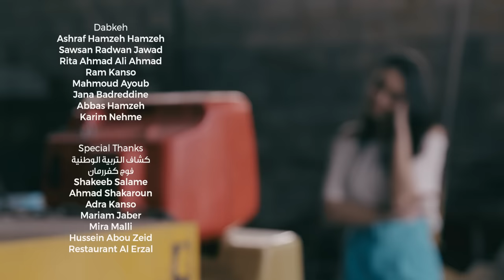صدى موالنا، فايا يونان Sada Mawalena [Official Video] Faia Younan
من ألبوم حكايا القلب
كلمات: عدنان الأزروني
ألحان وتوزيع: ريان الهبر
رؤية وإشراف: حسام عبد الخالق

Lyrics: Adnan Azrouni
Composed and Arranged by: Rayan Al Habre
Music Producer: Houssam Abdul Khalek

إخراج: حسن سلامة
منتج منفذ: حسام عبد الخالق
الكلمات:

‎مرة غلبني الحلم، وما أكتر الأحلام
‎صارت خدود السما، صفحة من كتابي
‎خربشت ع وجه السما، أول حرف بالشام
‎ولمحت فارس لفي، يدقدق على بوابي

صاير حلو هالشّارع اللي قبالنا
يمكن وِعي تَ ينتبهلو خيالنا
مدري الشّتي، غسّل بميّاتو الطريق
مدري لَمَعْ طيف اللي كانوا بْ بَالنا

قلبي متل شبّاكنا محتار
عم يلمح خيالات مكسورة
ميلةْ برد والحلم فيها صار
يرسم على أرواحنا صورة
وميلة على كتر الدفا منصير
نغفى ونوعى بِ حلم يحلالنا

صاير حلو هالشارع اللي قبالنا

يا غيم يَ الـْ ناطر صدى موّالنا
ملبّك متل عاشق إذا غنَّالنا
مدري منعْشَق وْ عَ حالنَا منعودْ
مدري منهربْ، بالعشق، منْ حالنا

وصاير حلو هالشارع اللي قبالنا

Lyrics Translation:

This street we live on, has turned more beautiful
Maybe it just woke up, so that we notice it
Is it the rain that has washed it and made it shine?
Or is what’s shining the silhouette of whom crossed our mind...?

My heart is confused, just as our window
They both have a glimpse of broken shadows
On one side, it’s cold and the dream seems so far away
And on the other side, it’s so warm
That we sleep and awake on whatever dream we wish

Dear clouds... who are up there waiting for the echos of our song...
As nervous as a boy in love who wants to sing
Is it so that when we love, we return to ourselves?
Or do we, when in love, run away from ourselves?

العازفون

ايقاعات: وليد ناصر
درامز: فؤاد عفره
غيتار بيس: جان مدني
ترومبيت: نزار عمران
بزق: فرج حنا
قانون: جهاد أسعد
كورال: إيلي سعد، مهنا جحا، فادي عايدموني

Musicians

Percussions: Walid Nasser
Drums: Fouad Afra
Bass: Jean Madani
Trumpet: Nezar Omran
Bozouq: Faraj Hanna
Kanoun: Jihad Assad
Choir: Elie Saad, Mhanna Jeha, Fadi Ayedmoni

Recorded by Jean Madani and Nathalie Ammoun, mixed and mastered by Jean Madani at Audio Addicts, Beirut, Lebanon

Directing & Cinematography by Hasan Salame
Executive Producer: Houssam Abdul Khalek
Production Manager: Yousif Salame
Production coordinator: Said Halawi
Assistant Director: Ilat Knayzeh
Focus puller: Jad Misri
Camera Assistant: Shadi Salame
Hair: Salon Cardinal

Dabkeh: Karim Nehme - Ram Kanso - Abbas Hamzeh - Jana Badreddine - Mahmoud Ayoub - Rita Ahmad Ali Ahmad - sawsan radwan jawad - ashraf hamzeh hamzeh

Special thanks:
Maryam Jaber - Ahmad Shakaroun - Adra Kanso - Shakeeb Salame - Restaurant Al Erzal - Hussein Abou Zeid - كشاف التربية الوطنية فوج كفررمان
Co-produced by Fine Line Production
Faia Younan 2019 ©